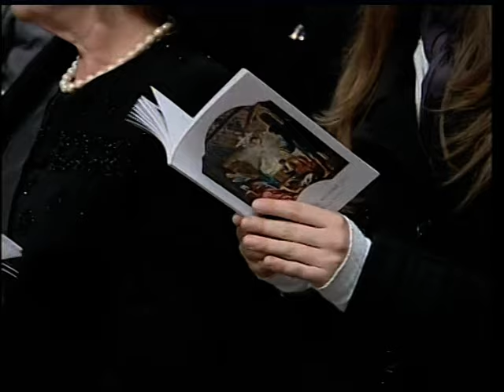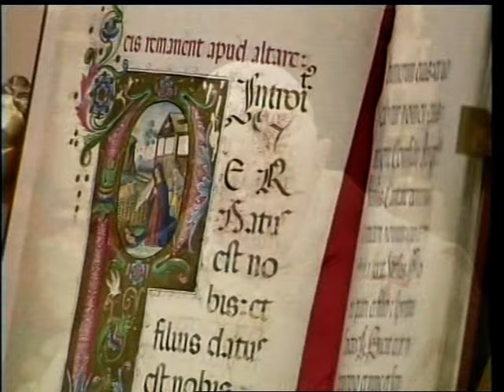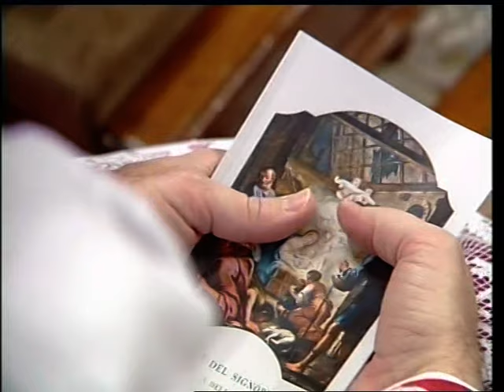Messa del Natale 24 dicembre 2007. Benedetto XVI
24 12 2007 Christmas Mass with Benedict XVI